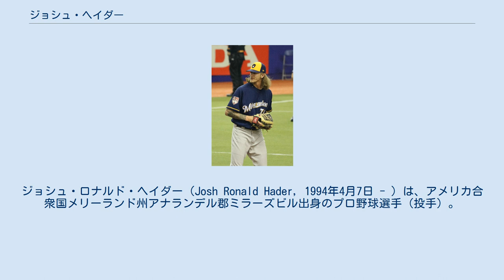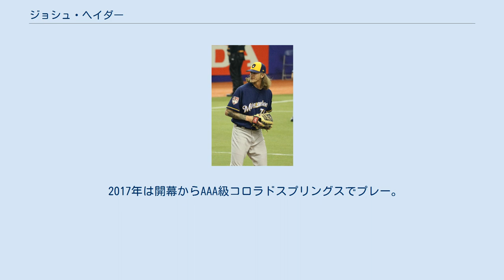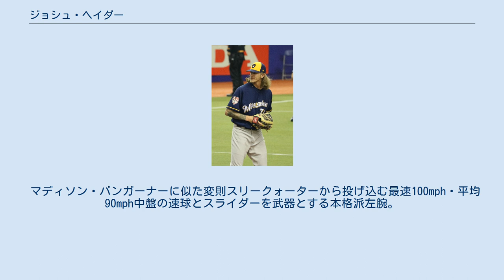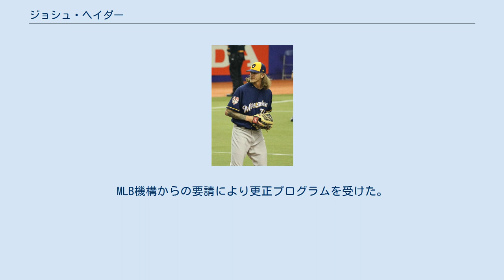ジョシュ・ヘイダー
ジョシュ・ロナルド・ヘイダー（Josh Ronald Hader, 1994年4月7日 - ）は、アメリカ合衆国メリーランド州アナランデル郡ミラーズビル出身のプロ野球選手（投手）。
左投左打。
 2012年のMLBドラフト19巡目（全体582位）で地元メリーランド州のボルチモア・オリオールズから指名され、プロ入り。
契約後、傘下のルーキー級ガルフ・コーストリーグ・オリオールズでプロデビュー。
A-級アバディーン・アイアンバーズでもプレーし、2球団合計で17試合に登板して2勝0敗2セーブ、防御率1.88、48奪三振を記録した。
 2013年はA級デルマーバ・ショアバーズでプレーし、17試合に先発登板して3勝6敗、防御率2.65、79奪三振を記録した。
 2013年7月31日にバド・ノリスとのトレードで、L.J.ホーズと共にヒューストン・アストロズへ移籍した。
移籍後は傘下のA級クァッドシティーズ・リバーバンディッツへ配属され、5試合に先発登板して2勝0敗、防御率3.22、16奪三振を記録した。
移籍前を含めた2球団合計では22試合に先発登板して5勝6敗、防御率2.77、95奪三振を記録した。
 2014年はA+級ランカスター・ジェットホークスとAA級コーパスクリスティ・フックスでプレーし、27試合（先発19試合）に登板して10勝3敗2セーブ、防御率3.29、136奪三振を記録した。
 2015年は開幕からAA級コーパスクリスティでプレーし、17試合（先発10試合）に登板して3勝3敗1セーブ、防御率3.17、69奪三振を記録した。
6月30日にカナダのエイジャックスで行われた第17回パンアメリカン競技大会の野球アメリカ合衆国代表に選出されている。
 2015年7月30日にカルロス・ゴメス、マイク・ファイヤーズとのトレードで、ドミンゴ・サンタナ、ブレット・フィリップス、エイドリアン・ハウザーと共にミルウォーキー・ブルワーズへ移籍した。
移籍後は傘下のAA級ビロクシ・シャッカーズへ配属され、7試合に先発登板して1勝4敗、防御率2.79、50奪三振を記録した。
移籍前を含めた2球団合計では24試合（先発10試合）に登板して4勝7敗1セーブ、防御率3.03、119奪三振を記録した。
 2016年はAA級ビロクシとAAA級コロラドスプリングス・スカイソックスでプレーし、2球団合計で25試合に先発登板して3勝8敗、防御率3.29、161奪三振（奪三振率は11.5）を記録した。
 2017年は開幕からAAA級コロラドスプリングスでプレー。
6月9日にメジャー初昇格を果たし、翌10日のアリゾナ・ダイヤモンドバックス戦でメジャーデビュー（1回を無失点）。
7月7日のニューヨーク・ヤンキース戦でMLB初勝利を挙げた。
最終成績は35試合に登板して2勝3敗、防御率2.08、68奪三振（奪三振率は12.8）を記録した。
 2018年4月30日のシンシナティ・レッズ戦で史上初となる8奪三振でのセーブを記録した。
前半戦を31試合で防御率1.50の好成績で折り返し、オールスターゲームに選出された。
9月21日のピッツバーグ・パイレーツ戦で、それまでの試合とあわせて連続する16アウトをすべて奪三振で記録し、シーズン通算で136奪三振となり左の救援投手として歴代最多となった。
後半戦はやや調子が落ちたものの、最終的に55試合（81.1回）に登板して6勝1敗、防御率2.43、143奪三振（奪三振率は15.8）の好成績を記録した。
自身初のポストシーズンでは7試合（10イニング）を無失点に抑えたものの、チームはナショナルリーグチャンピオンシップシリーズ(NLCS)でロサンゼルス・ドジャースに7試合の末、敗れてシーズン終了となった。
オフにケンリー・ジャン...